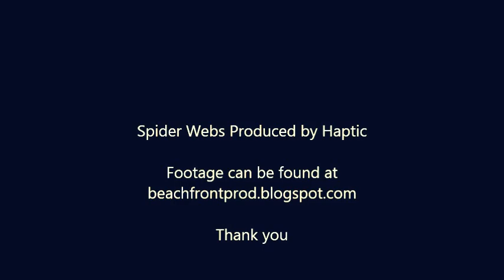Haptic-Spider Webs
Beat by Haptic of Lost Members, be sure to check his soundcloud out for a lot more music.

Amazing for anyone without a camera trying to make a film, thank you.